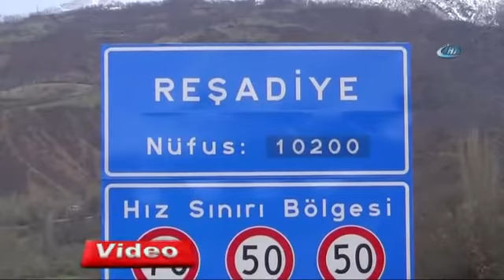Kayıp Çocuklarla İlgili 'Böyle İnsanlık Olmaz' Dedirten Gelişme!!!